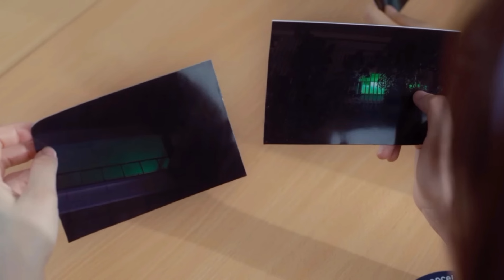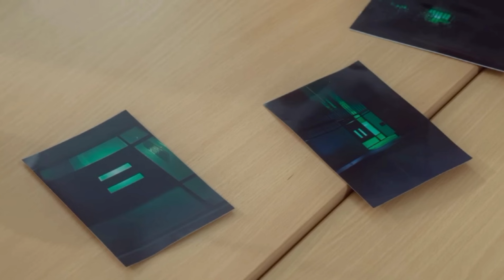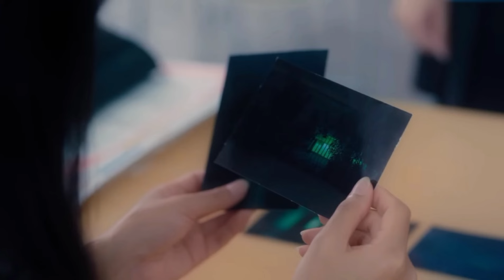23.5 the series episode3 part1 explained in hindi // new thai gl series //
23.5 the series episode3 part1 explained in hindi // new thai gl series //

Ongsa's high school life will never be the same when she carelessly tells her cute and cheerful classmate Sun "sweet dreams" using the Instagram name Earth. Unfortunately, the masculine name leads Sun to believe she's talking to a guy, but Ongsa doesn't want to lose the opportunity to talk to her. She chooses to keep it a secret and go on talking to Sun as Earth.

Series: 23.5 the series
Episode: 12
Original network: GMM 25 and Netflix
Director: Fon Kannitha Kwunyoo
Cast: Milk Pansa Vosbein, Love Patteranite Limpatiyakorn, View Benyapa and June Wanwimol